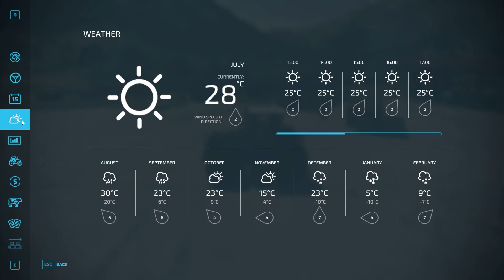Making 1,5M liters of silage | on ERLENGRAT | Farming Simulator 22 | Episode 12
Today we are playing in ERLENGRAT map. Today we are making 1,5M liter of silage. My friend will help me with the process so everything will go faster. First thing for today is to sell some sheep and transport them to animal dealer. For 13 sheep we get 9K evros and send run sheep and 6K evros so together 15K. Next thing we need to bought is forage wagon and we will take CLAAS CARGOS 9500. We will combine DEUTZ-FAHR tractor for easier work.

If you want to support me and my work.

💻 PC Specs:
CPU: Intel® Core™ i5-7500
RAM:Corsair DDR4 16GB
SSD:  Kingston SSD disk 120GB, Samsusng 500 GB, WD Blue 1 TB
GPU:  Asus Double GTX1070 8 GB
HEADSET: Logitech G430
Mic: Audio Technica AT2020USB+
Mouse: Logitech G502
Keybor: Logitech G213 gaming keyboard
MNTR: Asus LED Gaming monitor VG248QE
           - Samsung S24F350F 24" Full HD PLS
Win10 64 bit

Song: Steam Phunk ft. Lydia Ford - Lost in Translation